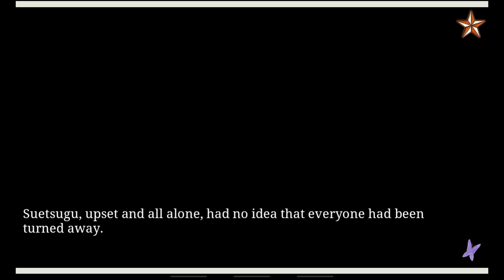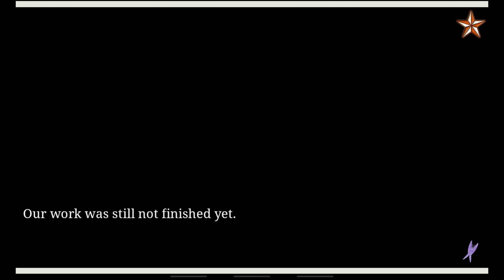Ninja Shadow: Kagura - Chapter 12